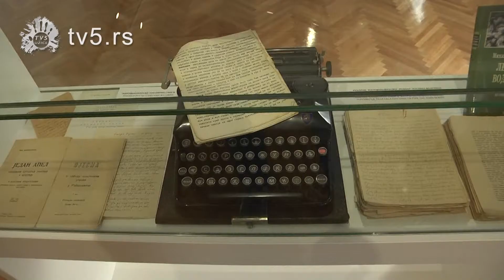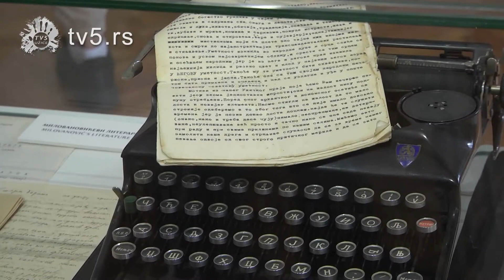TV 5 - Narodni muzej Užice se i ove godine se priključio Manifestaciji Muzeji za 10